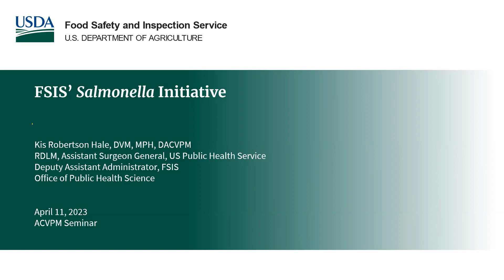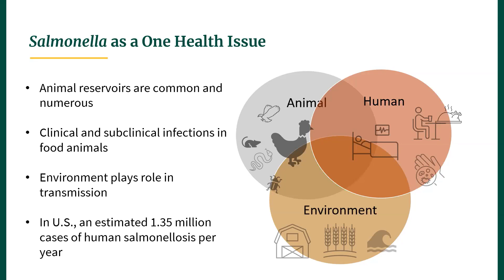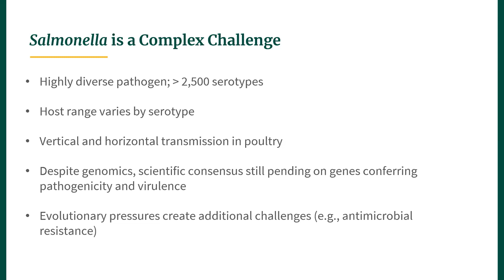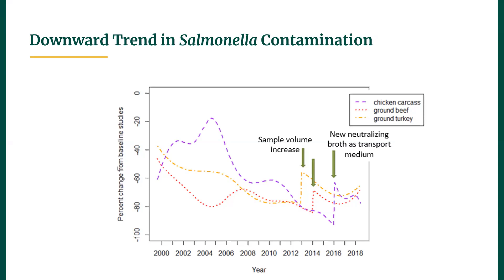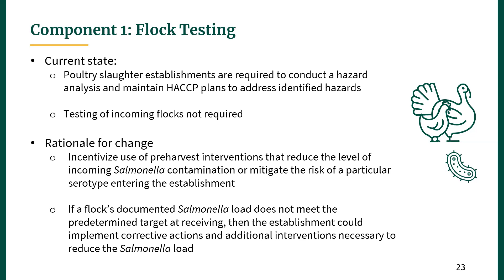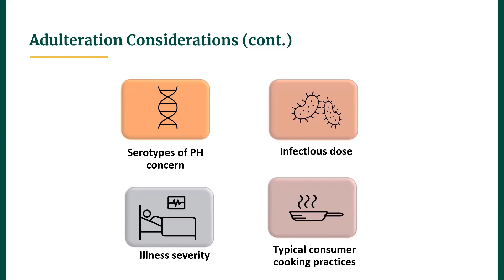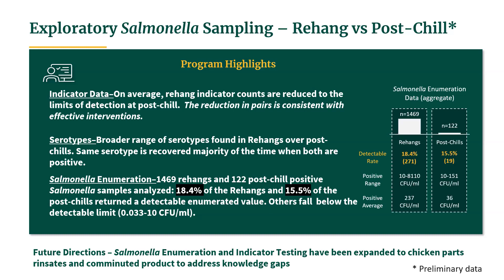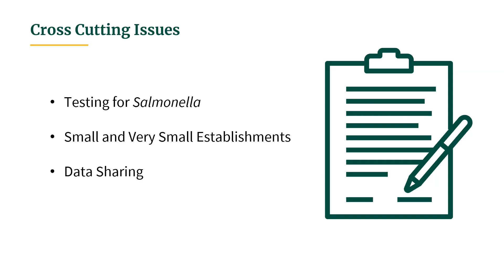FSIS Salmonella Initiative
FSIS is the public health agency in U.S. Department of Agriculture (USDA) whose mission is to ensure that meat, poultry, and egg products are safe, wholesome, and properly labeled. As a public health agency, we continually review and optimize our policies and practices to best protect consumers from foodborne illness.  Examples include past illness outbreaks caused by Shiga toxin-producing E. coli (STEC) in beef and Listeria monocytogenes in ready-to-eat products that prompted the Agency to respond with regulations and policies that resulted in substantial decreases in human illnesses due to these pathogens. While FSIS has had a similar goal of reducing Salmonella infections linked to poultry products, we have not seen the same level of success with our current approach.

In October of 2021, USDA announced a re-evaluation of its strategy for controlling Salmonella in poultry. FSIS began a comprehensive look at its existing strategy and, in October 2022 released a regulatory framework for controlling Salmonella contamination in a way that will reduce illnesses. The framework was shaped by months of information-gathering and discussions with a wide range of stakeholders, researchers, and scientists. FSIS gathered scientific evidence relevant to the approaches presented in this framework. The National Advisory Committee on Microbiological Criteria for Foods (NACMCF) was charged with providing guidance on what types of microbiological criteria FSIS might use to better prevent Salmonella infections associated with poultry products. FSIS completed a risk profile for pathogenic Salmonella subtypes in poultry and collaborated on quantitative risk assessments for Salmonella in chicken and turkey to address key risk management questions associated with this framework. FSIS also expanded its exploratory sampling program for young chicken carcasses to generate microbial data to help inform future policies. Updates on these and other efforts will be provided during this presentation.